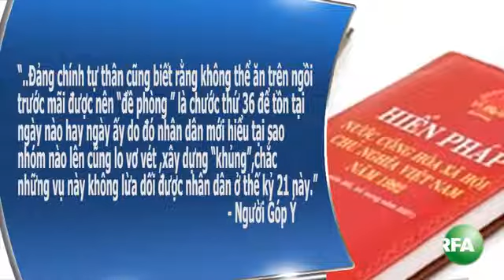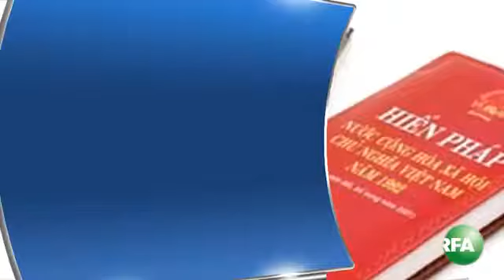RFAVietnamese Diễn đàn chúng ta # 5